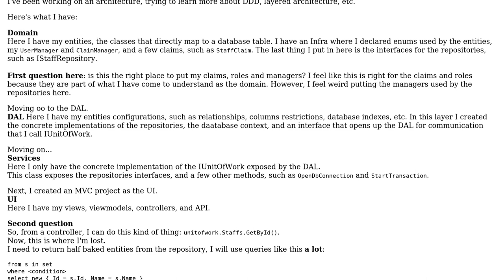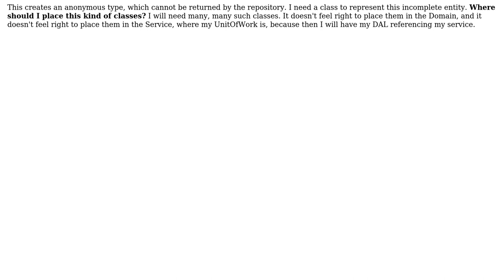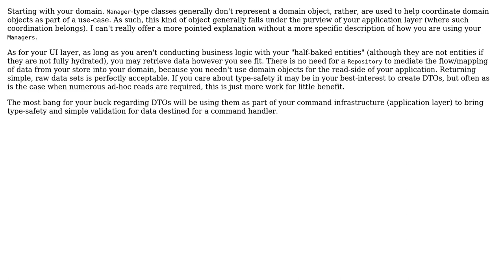Software Engineering: On layered architecture with ddd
With thanks & praise to God, and with thanks to the many people who have made this project possible! You are responsible for your own actions.